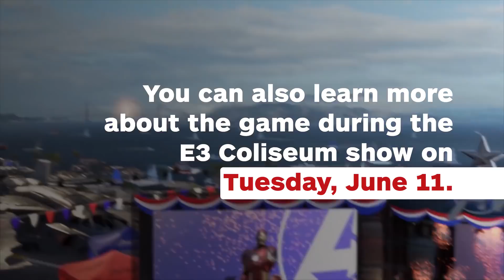Marvel's Avengers Revealed With Release Date - E3 2019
After two years of teases, we've finally seen Marvel's Avengers in action, and we have a release date: May 15, 2020.